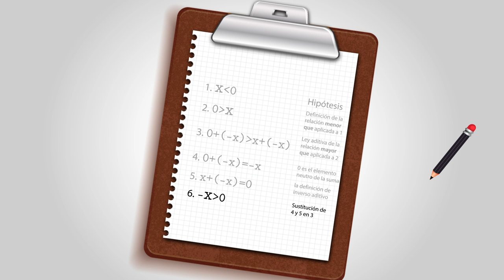Demostración de que el inverso aditivo de un número negativo es positivo